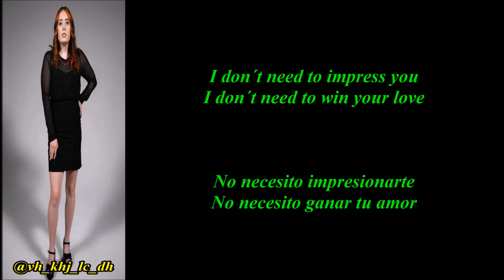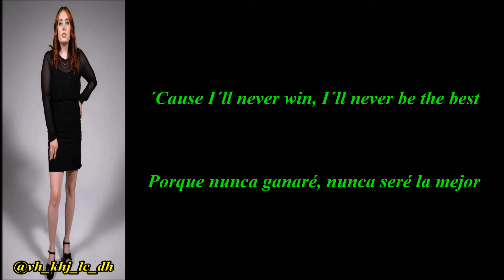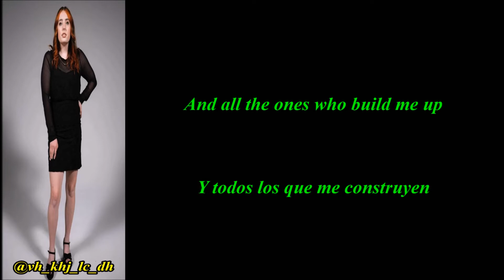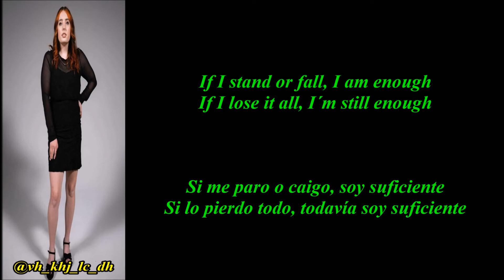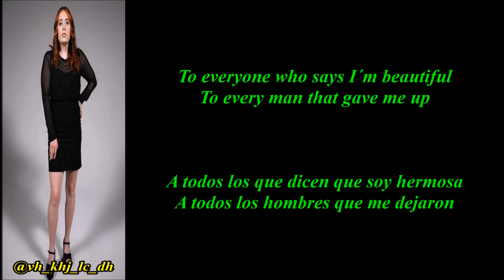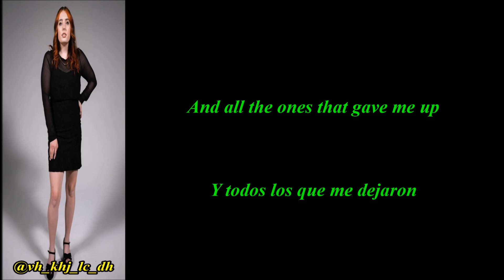Amy Cimorelli- I Am Enough (Guess Who´s Singing Version) (Eng Lyrics // Sub Español)